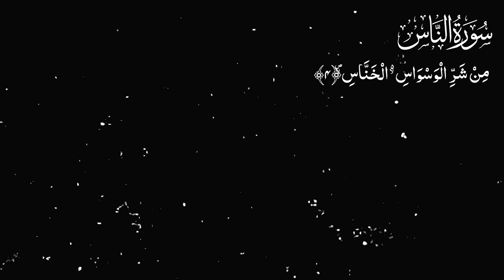Lecture 22 || Quran Quiz || Hafiz Syed Muhammad Haider Naqvi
لیکچر 22 || قرآن کوئز  || حافظ سید محمد حیدر نقوی  || بعثت میڈیا
Lecture 22 || Ramadan Quran Quiz || Bithat Media
Hafiz Syed Muhammad Haider Naqvi